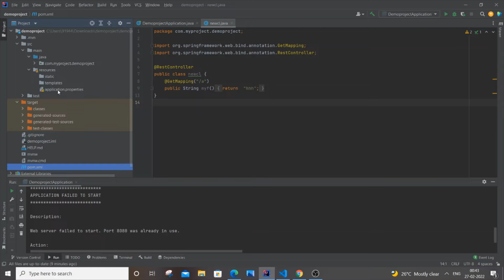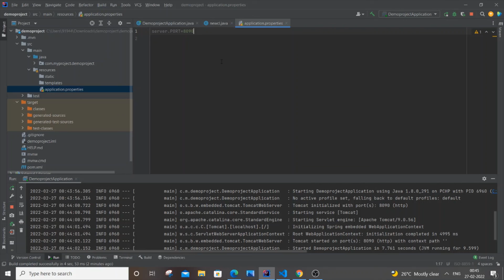Web server failed to start. Port 8080 was already in use. spring boot SOLVED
How to solve web server failed to start. port 8080 was already in use in spring boot is shown